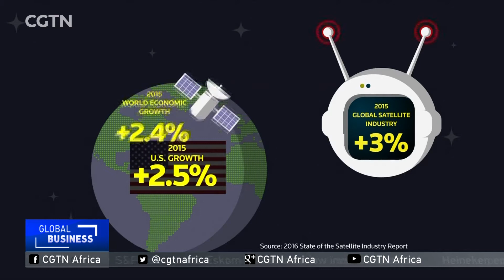Rocket science investment booms in the US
Rocket science is no longer funded only by the state. In the US, private firms are eyeing space exploration for their investments. Tech billionaires such as Amazon's Jeff Bezos has already poured money into the sector. Bezos and others like him are intent on making space tourism  a reality. Let's take a close look.